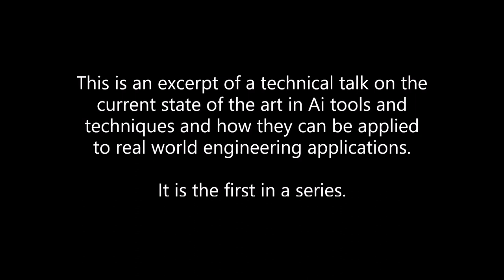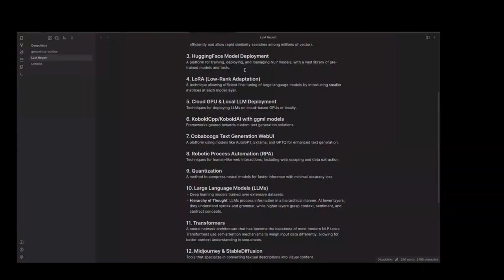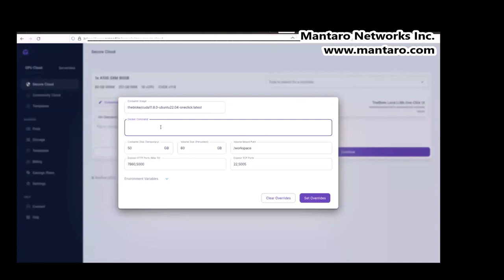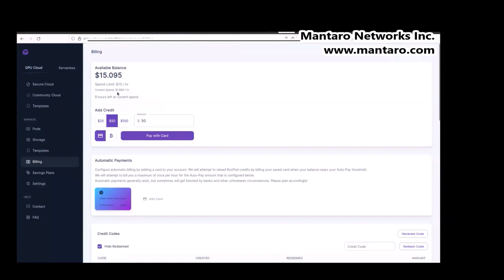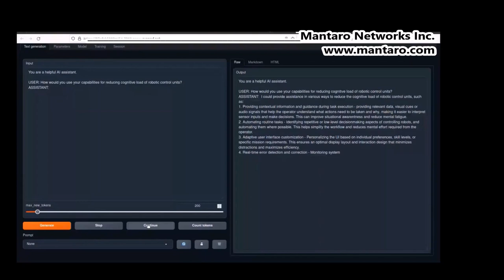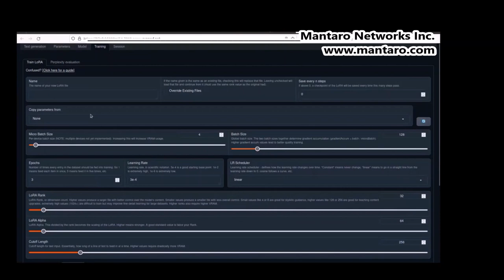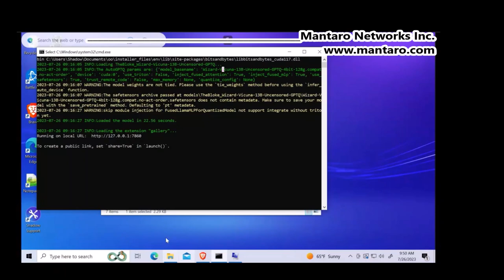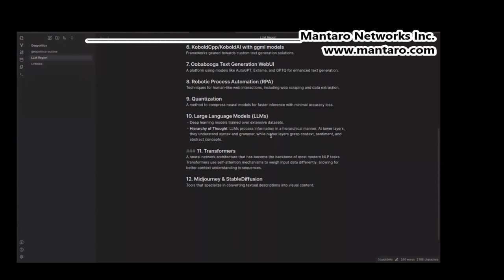Mantaro Ai TechTalk Part 1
This video provides an overview of some of the useful AI tools in use today.  Links to the tools are provided here.